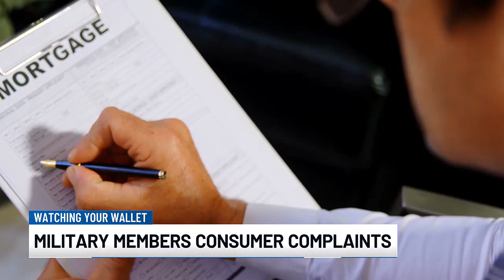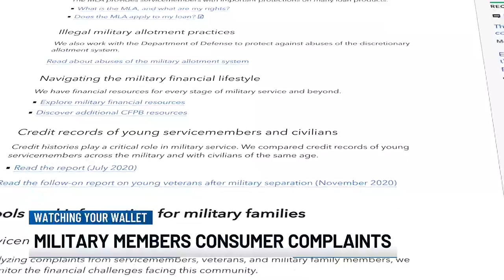Watching Your Wallet: Consumer help available for those who serve